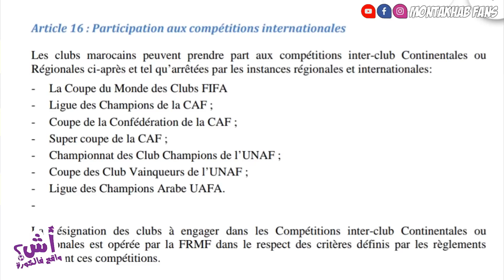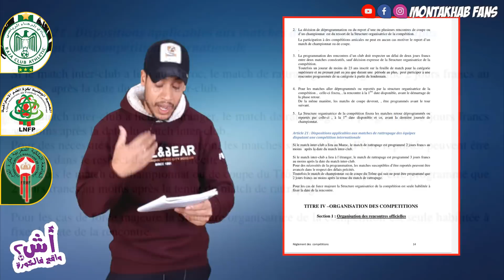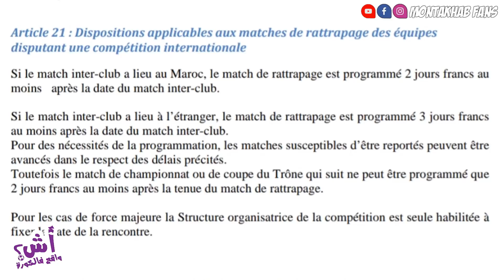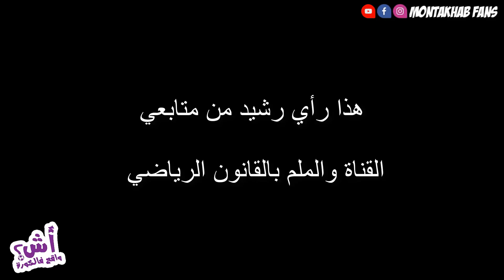أش واقع فالكرة؟ Ep4 | واش الرجاء من المريخ ؟ مشكل الرجاء الرياضي مع العصبة الاحترافية في برنامج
التطرق لمشكل الرجاء الرياضي مع العصبة الاحترافية على خلفية المبارة المثيرة للجدل التي برمجت مع الدفاع الحسني الجديدي

بمساعدة الاخ خالد باحث في القانون الرياضي

من تقديم محمد_الحجوي أش_واقع_فالكرة؟